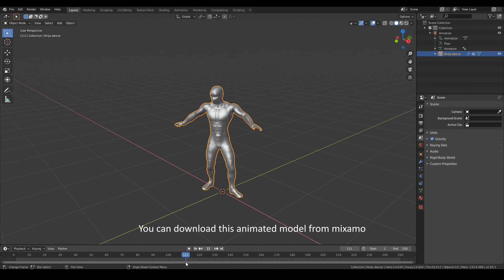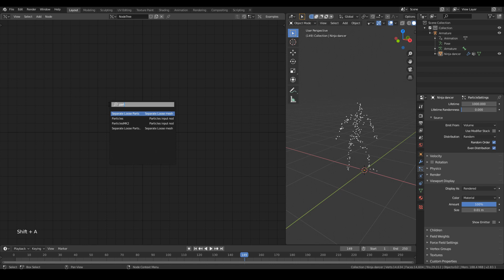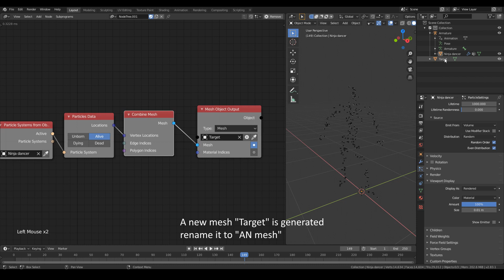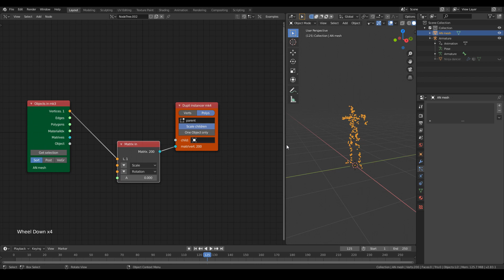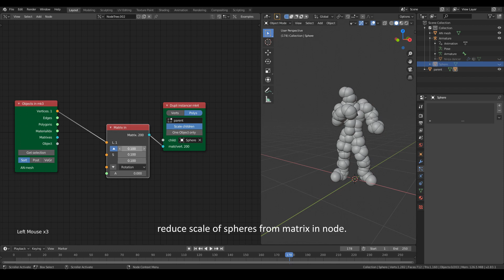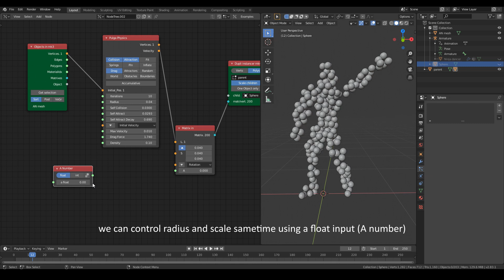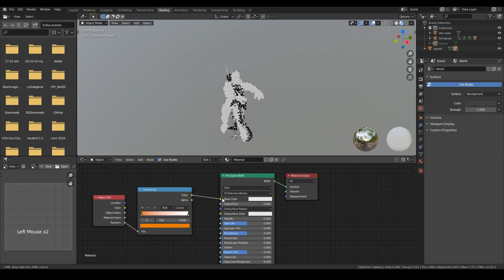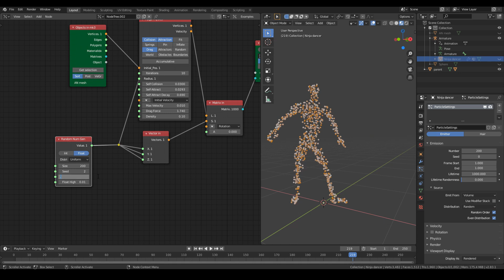Dynamic spheres dance in sverchok and Animation nodes [ Blender 2.8+ ]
Sverchok and animation node experiment to simulate dancing dynamic spheres ( Blender 2.8+ )